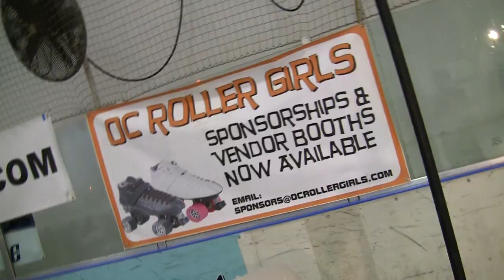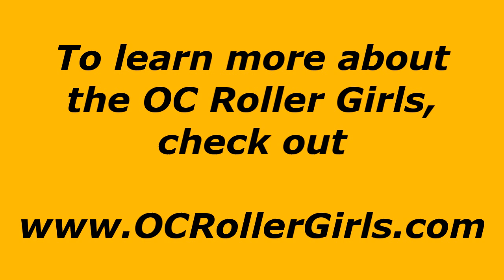OC Roller Girls 'Wheel Housewives' vs. San Diego Roller Derby (4/9/11)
The OC Roller Girls team "Wheel Housewives" takes on San Diego Roller Derby in a flat track match on April 9, 2011, at Huntington Inline in Huntington Beach, California. San Diego took home the victory with some nice skating. Thanks to OCRG and SDRD for a great match. All filming and editing by Mike Expo.